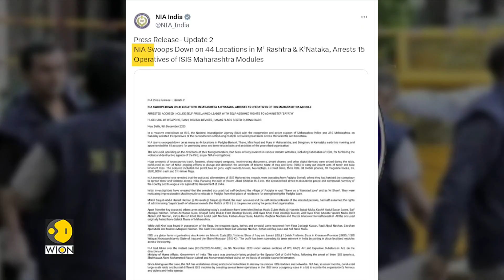Terror funding case: 15 arrested during massive raids in Maharashtra, Karnataka | Latest News | WION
The National Investigation Agency (NIA) is conducting raids over 40 locations in Karnataka and Maharashtra and arrested 15 people in an ISIS terror conspiracy case. Of the total 44 locations being raided by the NIA since this morning, the agency sleuths have searched 1 place in Karnataka, 2 in Pune, 31 in Thane Rural, 9 in Thane city, and 1 in Bhayandar.